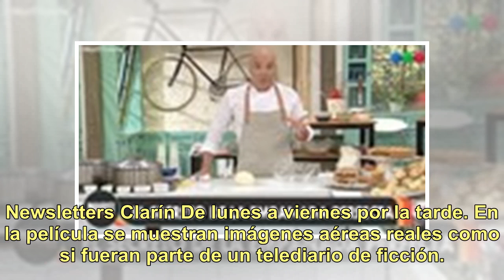Polémica con Netflix: usó imágenes de una tragedia ferroviaria en una película de terror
Una de las fotos reales de la catástrofe de Buizingen utilizadas en la película. La compañía ferroviaria belga SNCB lamentó que la plataforma audiovisual Netflix utilizase imágenes de un accidente entre dos trenes que causó 19 muertos en la película estadounidense de terror "Death Note".Se trata de ...